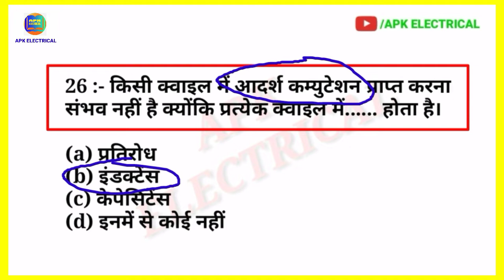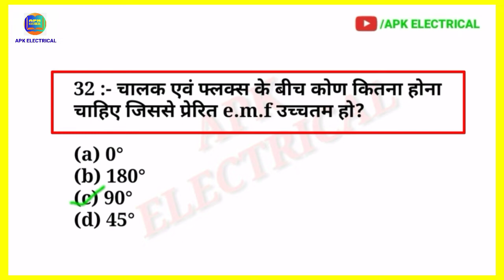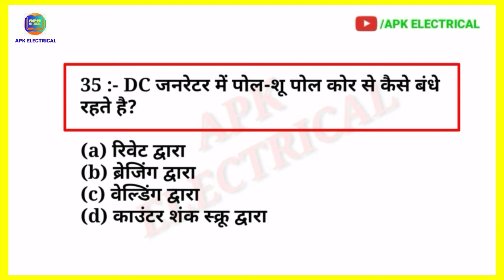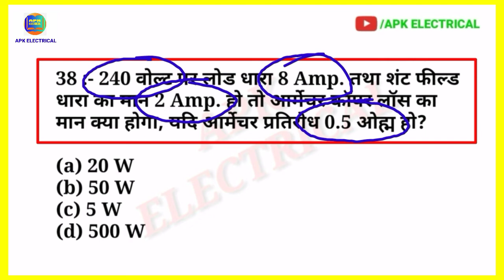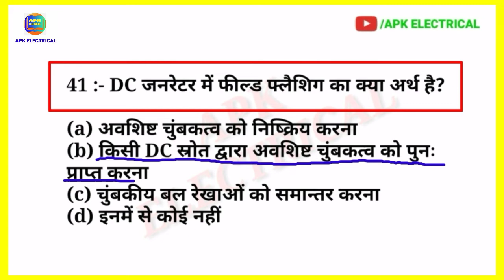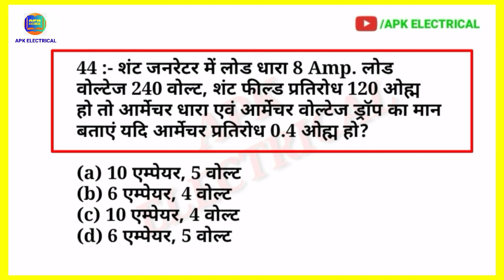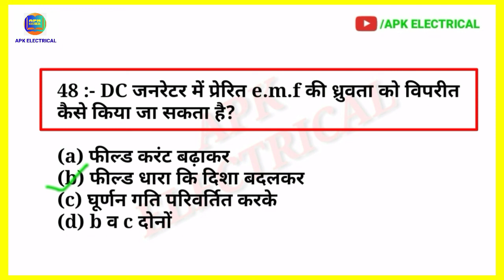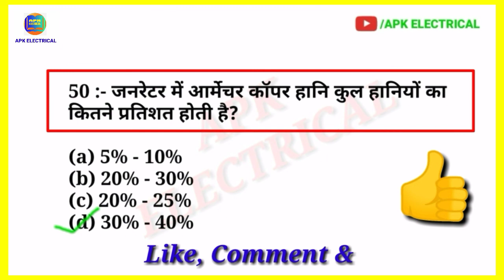डीसी जनरेटर 02 | DC Generator MCQ in Hindi | ITI Electrician Theory | UPPCL, UPCL, DRDO Question...!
डीसी जनरेटर | DC Generator MCQ in Hindi | ITI Electrician Theory | UPPCL, UPCL, DRDO Question...! Part 2

Dosto...